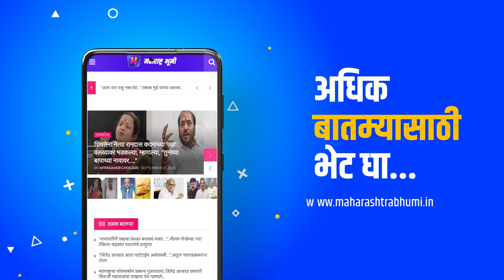MahaSuperFast : दिवसभरातील घडामोडी महासुपरफास्ट | Marathi News | Political Updates | Marathi Batmya